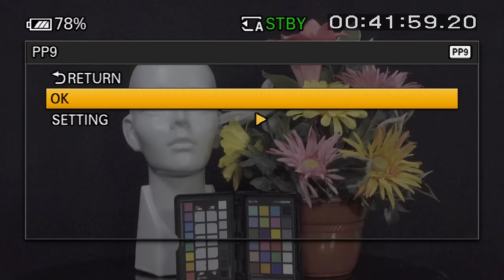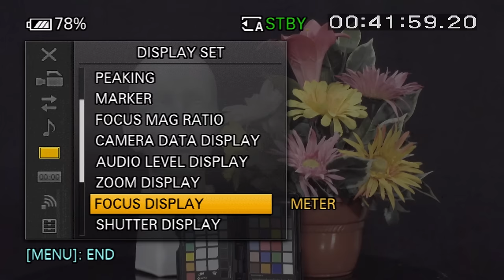Los modos log y perfiles de color en la Sony PXW-FS5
Hoy platicamos acerca de los distintos modos log y perfiles de color con los que contamos en la Sony PXW-FS5